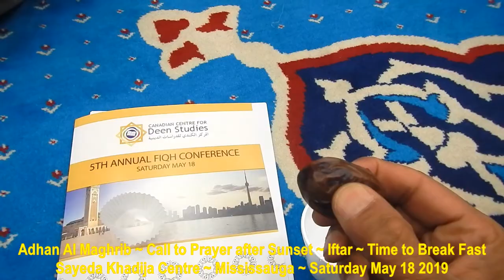HiM SYeD -- Adhan Al Maghrib, Call to Sunset Prayer, Sayeda Khadija Centre, Mississauga, May 18 2019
HiM SYeD -- Adhan Al Maghrib, Call to Sunset Prayer, Sayeda Khadija Centre, 7150 Edwards Blvd, Mississauga, Ontario, Canada, Saturday May 18 2019